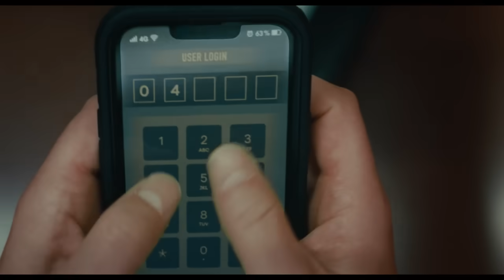Armadilha | Trailer Oficial Dublado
Uma nova experiência de M. Night Shyamalan. ArmadilhaFilme somente nos cinemas, em agosto.

A Warner Bros Pictures apresenta “Armadilha”, uma nova experiência no mundo de M. Night Shyamalan com performances da estrela da música em ascensão Saleka Shyamalan.

Em “Armadilha”, um pai e sua filha adolescente assistem a um badalado show de música pop, quando percebem que estão no epicentro de um evento sombrio e sinistro.

Escrito e dirigido por M. Night Shyamalan, “Armadilha” é estrelado por Josh Hartnett, Ariel Donoghue, Saleka Shyamalan, Hayley Mills e Allison Pill. O filme é produzido por Ashwin Rajan, Marc Bienstock e M. Night Shyamalan, com produção executiva de Steven Schneider.

A equipe de produção criativa do cineasta inclui o diretor de fotografia Sayombhu Mukdeeprom (“Me Chame Pelo Seu Nome”); a designer de produção Debbie de Villa ("O Jogo do Amor – Ódio”); a editora Noëmi Preiswerk; a figurinista Caroline Duncan (“Tempo”); a supervisora musical Susan Jacobs (“Tempo”); e o diretor de elenco Douglas Aibel (“Asteroid City”). A trilha sonora foi composta por Herdĭs Stefănsdŏttir (“Batem à Porta”).

A Warner Bros Pictures apresenta uma produção da Blinding Edge Pictures, um filme de M. Night Shyamalan, “Armadilha”. A estreia está prevista para 8 de agosto de 2024, com distribuição mundial da Warner Bros. Pictures.